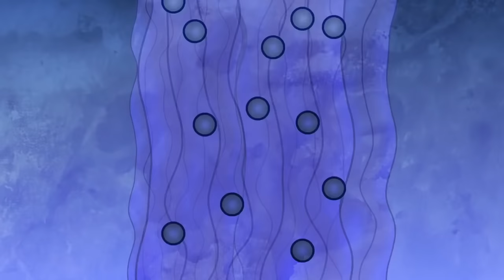Big Ideas Wales - Professor Sir Christopher Evans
From picking and selling berries in school to a medical entrepreneur - this is Professor Sir Chris Evans' inspirational story - Business start up factsheets